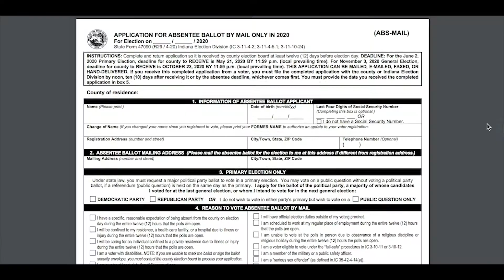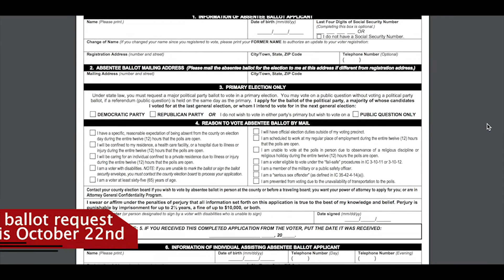News Brief - August 4, 2020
836 new cases of COVID-19 have been reported in Indiana since July 29th, according to the Indiana State Department of Health. Since July 29th, there have been 14 new reported deaths. Locally, Monroe County saw 9 new confirmed cases yesterday, while Lawrence County saw 3. Brown County reported no new cases.

With the November General Election coming soon, it is important to learn about your voting options. For the Primaries, Indiana allowed for no-excuse absentee voting, which meant anyone could request their ballot by mail for any reason. It’s possible to request a mail-in ballot for the general election as well; However, as of right now, you must have an acceptable excuse why you cannot be at the ballots on election day. The deadline to request an absentee vote-by-mail ballot in Indiana for the general election is October Twenty-Second. You can find more information on voting in Monroe County, including the application for a mail-in ballot, at monroecountyvoters.us.

Bloomington Mayor John Hamilton will be joining City leaders for a conference on Wednesday to answer questions about Mayor Hamilton’s Recover Forward initiative. The conference will include Assistant Director of Small Business Development Jane Kupersmith, Executive Director of The Mill Pat East, and Director of Bloomington Housing and Neighborhood Development Doris Sims. The discussion will be livestreamed on the City of Bloomington’s Facebook page starting at 1 PM.